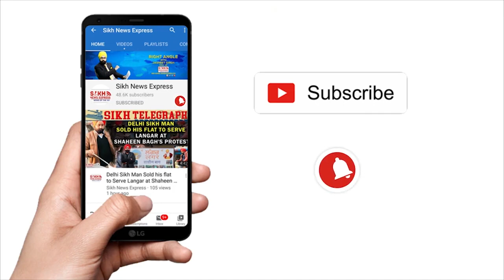CORONA ਮਰੀਜ਼ ਦੀ ਲਾਸ਼ ਸਾੜਨ ਨਾਲ ਨਹੀਂ ਹੁੰਦਾ ਕਰੋਨਾ, CANADA ਦੇ ਸਿੱਖ ਡਾਕਟਰ ਨੇ ਕੱਢੇ ਸਾਰੇ ਭਰਮ-ਭੁਲੇਖੇ || SNE